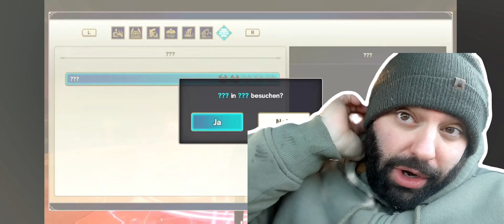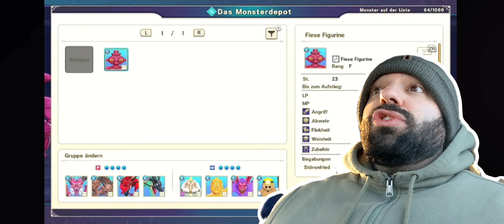Is Dragon Quest Monsters The Dark Prince A Failure?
It's crazy the low amount of content/ reviews I'm seeing of this game! What are your thoughts?

Shout out to @DranikDQ for the footage!